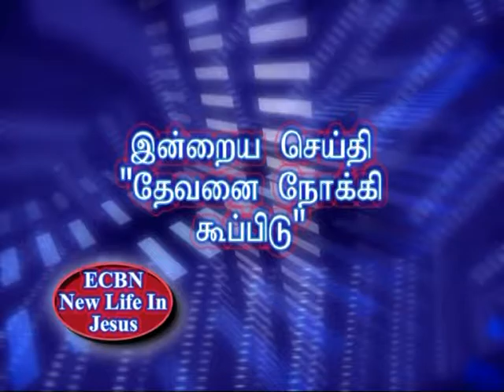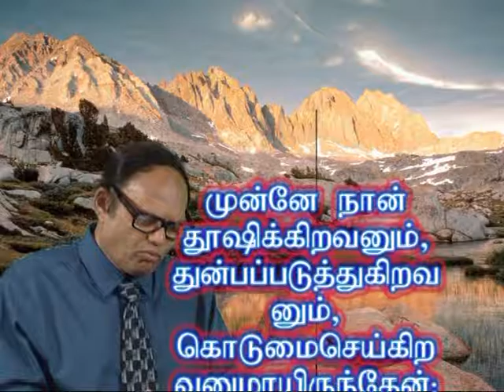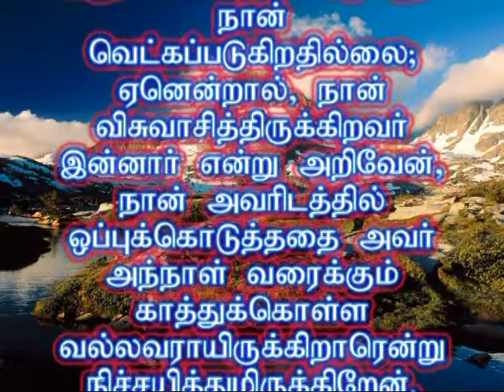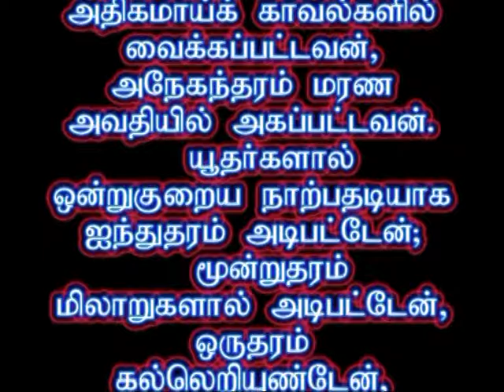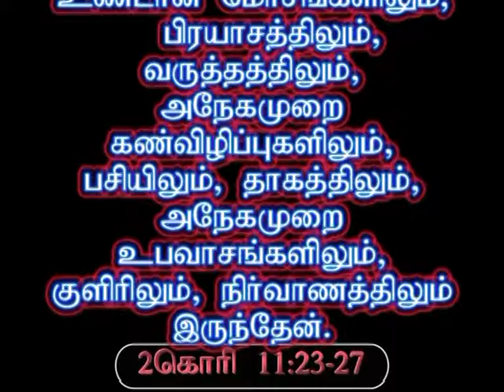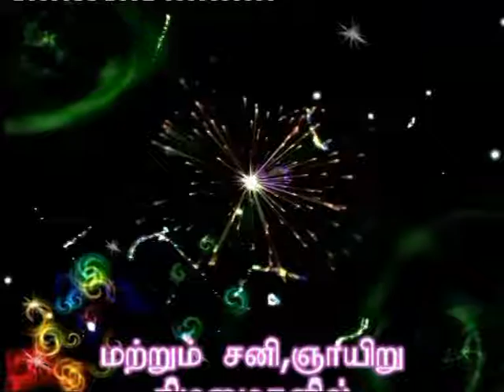PR,RAJ, H,GOD 06082016